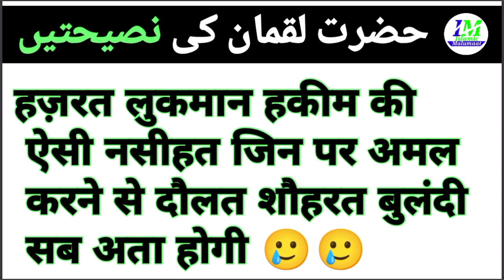Hakeem Luqman ki Nasihate | حضرت حکیم لقمان کی نصیحتیں | हकीम लुकमान की नसीहत/ Islamic malumaat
Hazrat Luqman hakeem ki Nasihate

حضرت لقمان حکیم کی نصیحتیں

video Title 👇

Hazrat Luqman ki Nasihate | حضرت لقمان کی نصیحتیں | हज़रत लुकमान हकीम की नसीहत/  Islamic malumaat